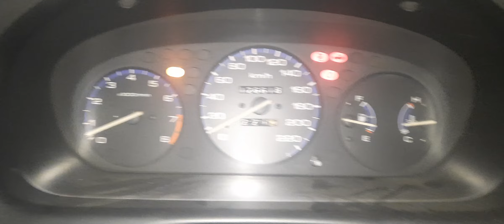November 13, 2022(1)